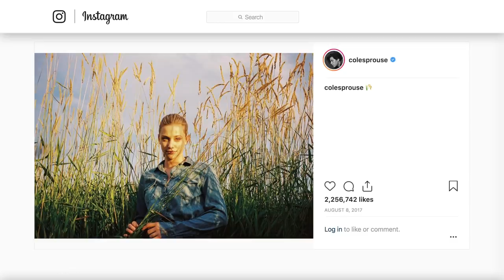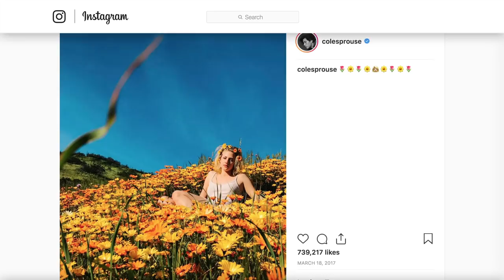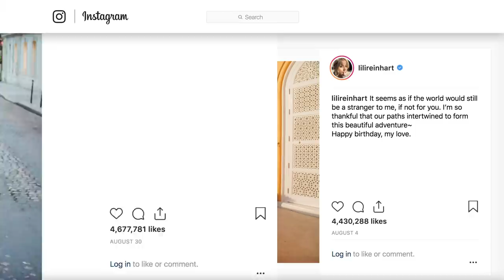Strange Things Everyone Ignores About This Riverdale Couple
Audiences love it when actors playing love interests in a TV series or movie actually are lovers in real life. We’ve seen it with The Notebook when its leading actors Ryan Gosling and Rachel McAdams, started dating.

In the CW teen drama Riverdale, we’ve got another set of stars who are channeling the love they’re creating on-screen — in real life. That couple happens to be Cole Sprouse and Lili Reinhart.

The two are quite private about their love life for all the obvious reasons. But don’t you want to know more about this cute duo? We’ve got just the video for you! Here are the strange things everyone ignores about this Riverdale couple.

Just friends? | 0:00
Demanding on-screen kisses? | 1:21
She’s "very comfortable" | 2:08
Co-stars confirm it  | 2:45
Avoiding the spotlight | 3:35
Even evidence can't get them to fess up | 4:07